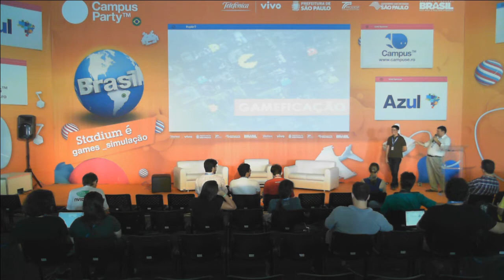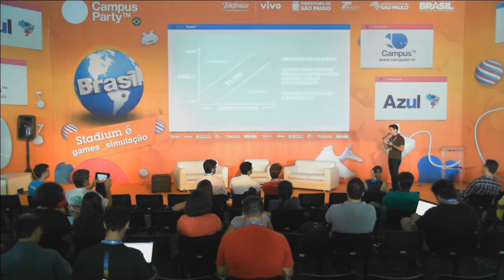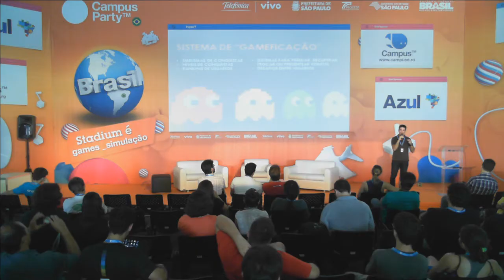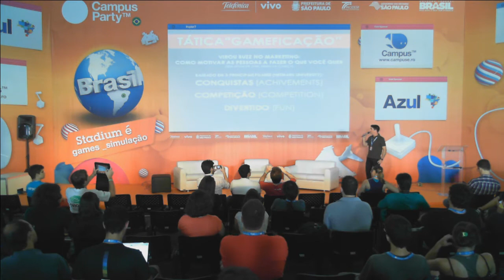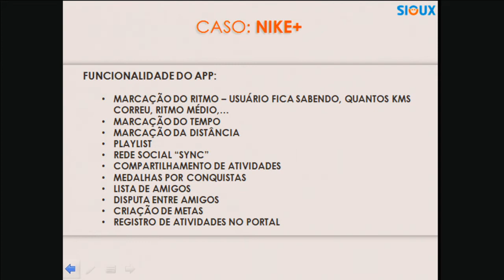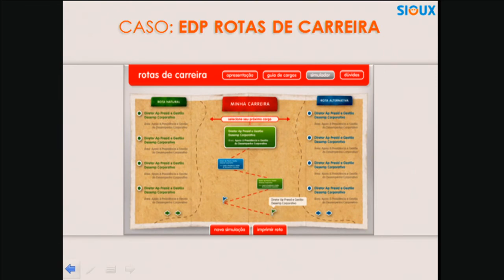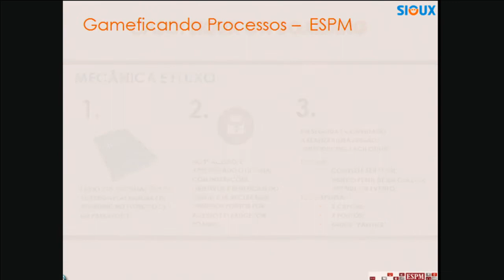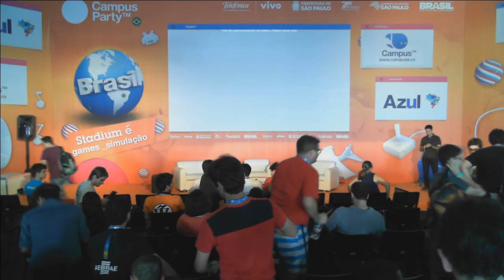CPBR7 - Da idea à monetizaçao. Um lugar ao sol para o seu game